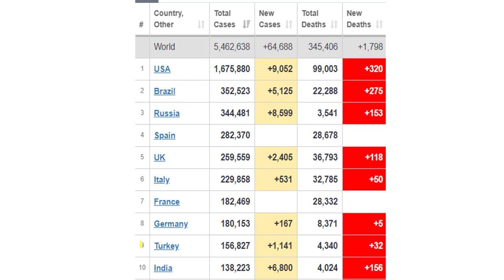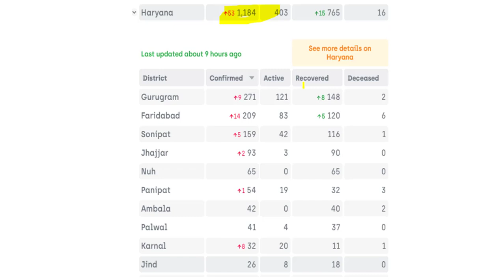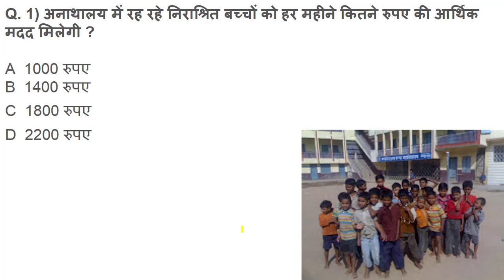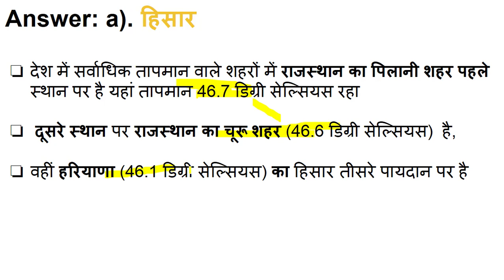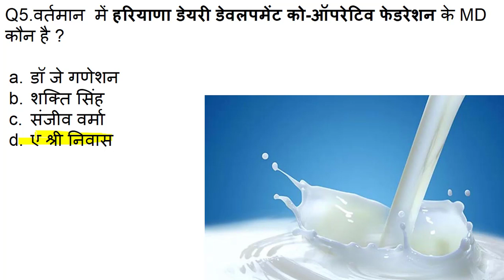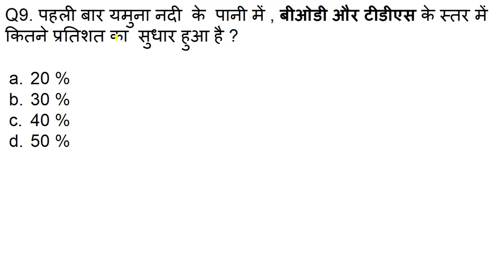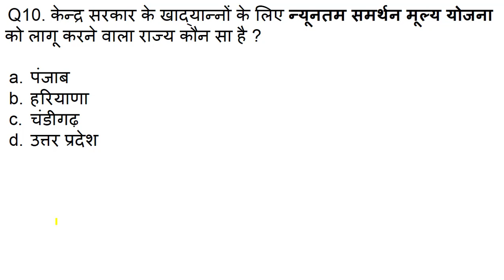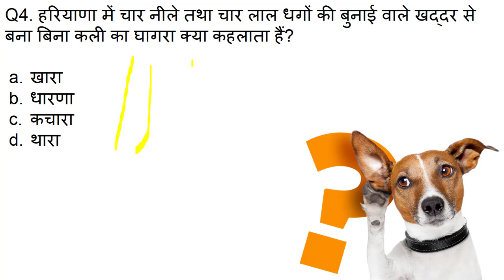HSSC Dose #46||25 May 2020 Haryana Current Affair||Daily Haryana Current Affairs|HCS|Haryana GK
हाल ही में हरियाणा भाजपा ने शुगर फेड के पूर्व चैयरमेन चंद्रप्रकाश कथूरिया को कितने समय के लिए पार्टी से निलंबित कर दिया है  ?
पांच वर्ष
छह वर्ष
सात वर्ष
आठ वर्ष